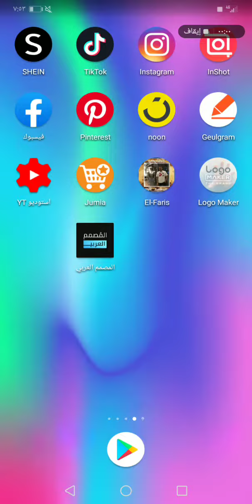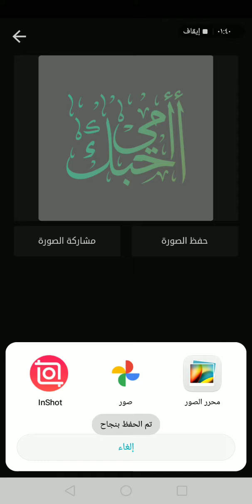كتابه عبارات ببرنامج المصمم العربي 📱